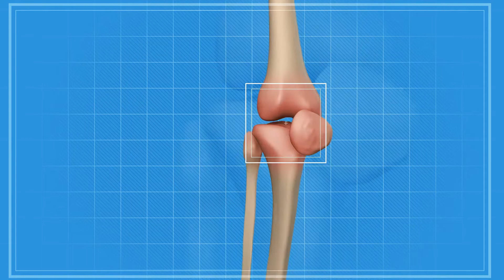Što je bežični elektrokardiogram?